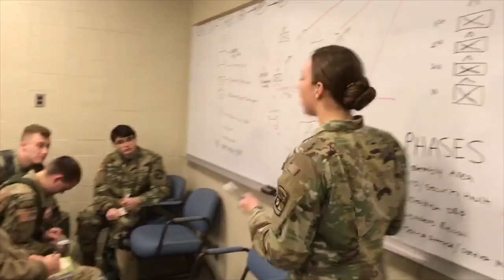Forged in Fire: Lehigh University Army ROTC: Women's History Month